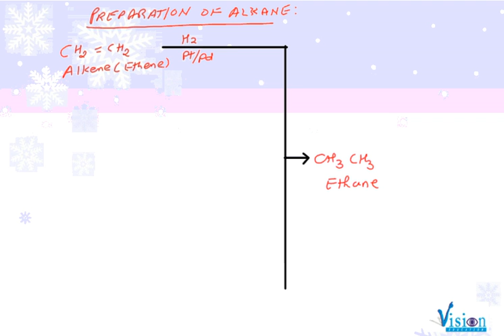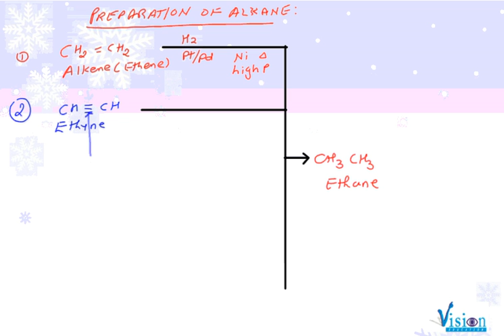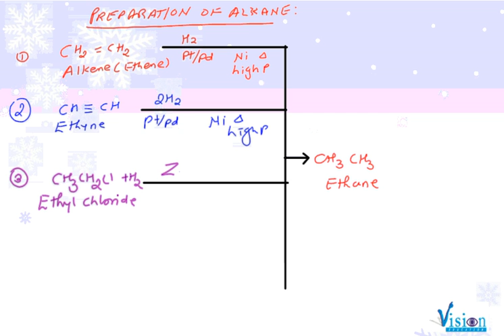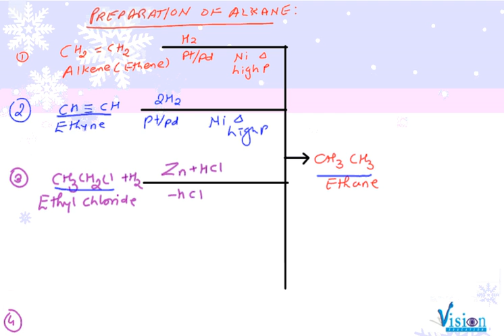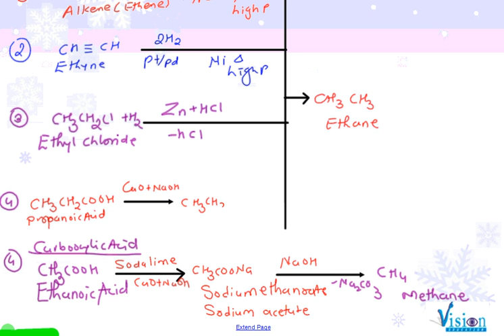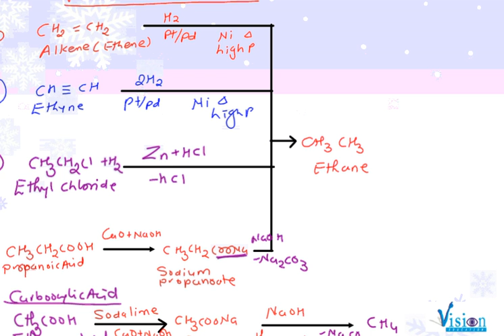preparation of alkane